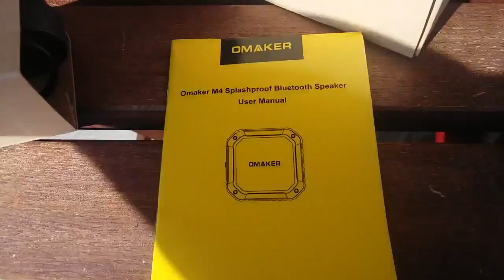Enceinte Qui Résiste à l'eau ! Omaker M4 Portable Unboxing Christodu69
100 j'aimes = 1 vidéo en forme :D

Merci :) !